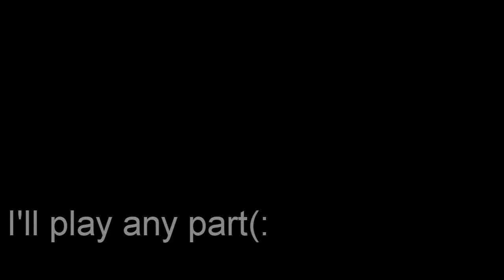Miley Voiceover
I'll play any part(: